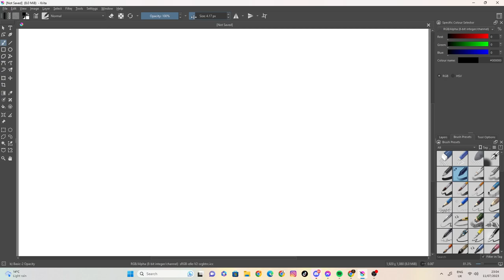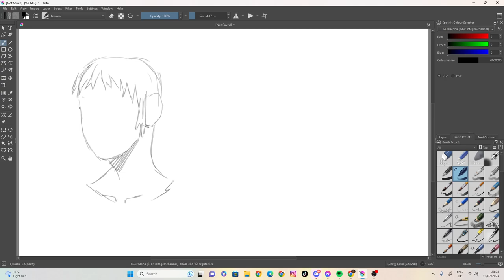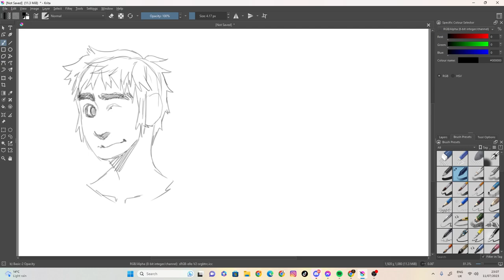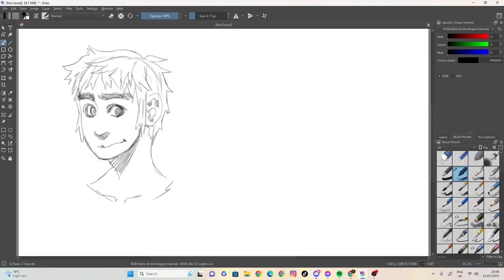sketch 68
100 likes and I’ll eat papres... ( ͡° ͜ʖ ͡°)